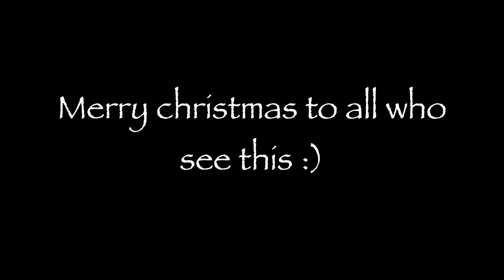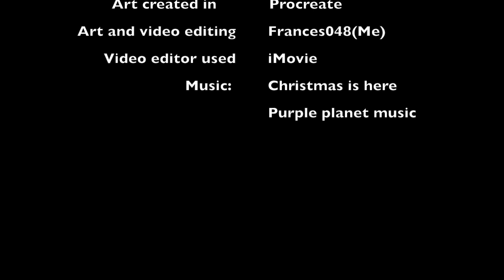Tsubember day 25 - Fai in his home climate